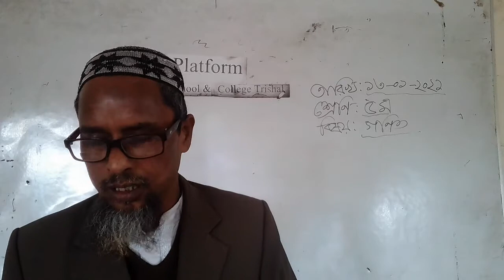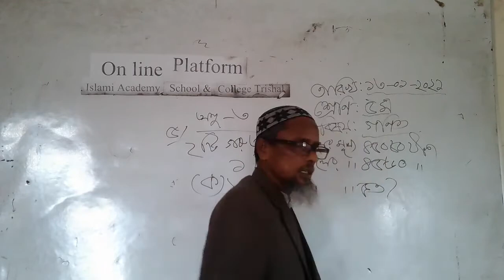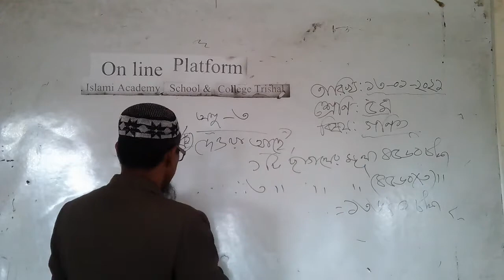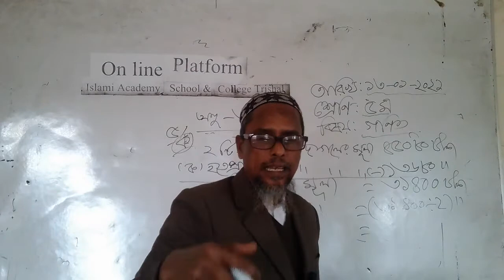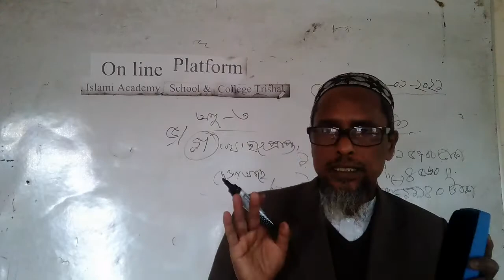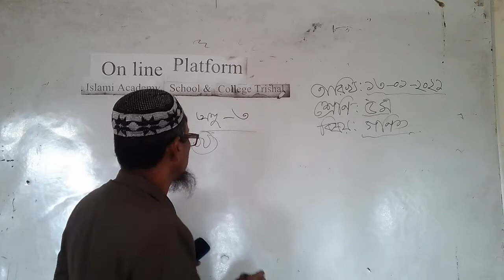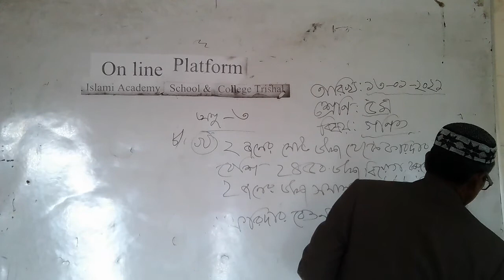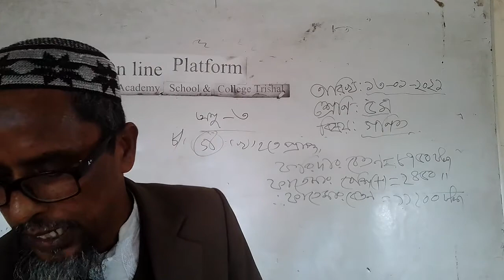শ্রেণী পঞ্চম, বিষয় গণিত ক্লাস